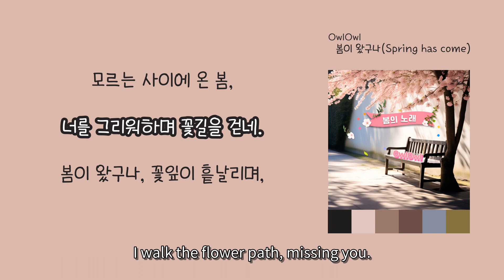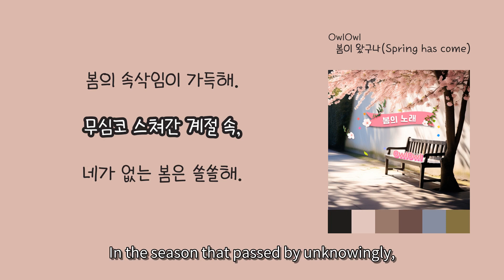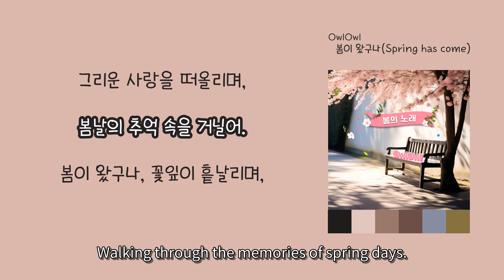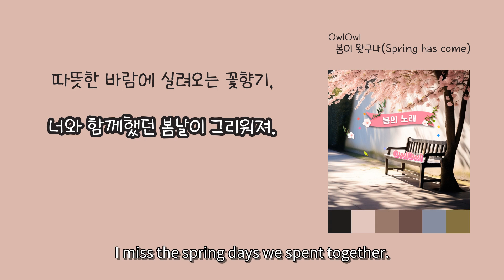[LyricVideo/가사비디오] OwlOwl - '봄이 왔구나(Spring has come)(Spring has come)'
1. 숏폼으로 음원홍보 방법이 있어요 - 최대 100만명에게 노출되어 아티스트 인지도 상승
2. 스포티파이,유튜브마케팅에 내 음악을 홍보하는 방법도 있어요

Worldwide Release, Quick Release within 2 Weeks, Register on RealisticTalk, Promotion, Broadcast Review Agency, Your Own Album Management System

There's a way to promote your music through short-form content, reaching up to a million people and boosting artist recognition.
Do you want to promote your music on Spotify and YouTube? - Muze Platform offers a two-in-one solution where your music is heard by 60,000 to 120,000 listeners on Spotify, and you also receive royalties per stream.

이 곡은 OwlOwl - 봄의 노래(Spring song)(Spring song)에 수록된 발라드 장르의 "봄이 왔구나(Spring has come)(Spring has come)" 입니다.

가사:

어느 날 내게 다가온,
벚꽃 잎 사이로 부드러운 햇살.
모르는 사이에 온 봄,
너를 그리워하며 꽃길을 걷네.

봄이 왔구나, 꽃잎이 흩날리며,
사랑의 기억을 속삭이는 듯해.
따뜻한 바람에 실려오는 꽃향기,
너와 함께했던 봄날이 그리워져.

진달래 꽃이 활짝 피면,
봄의 속삭임이 가득해.
무심코 스쳐간 계절 속,
네가 없는 봄은 쓸쓸해.

봄바람에 몽글몽글하게,
꽃잎들이 살랑살랑 불어,
그리운 사랑을 떠올리며,
봄날의 추억 속을 거닐어.

OwlOwl은 자연에서 영감을 받아 독특한 가요 스타일을 선보이는 K-POP 아티스트입니다. 그의 음악은 전통적인 K-POP의 역동적인 멜로디에 자연의 소리와 조화를 이루는 실험적 요소를 결합해 새로운 차원의 가요를 창조합니다. 이 노래들을 제작하는 과정에서 Suno artificial intelligence을 활용하였습니다. OwlOwl의 곡들은 부엉이 깃털을 연상시키는 그의 스타일처럼, 강렬하면서도 섬세한 감성을 담고 있으며, 이는 대중 음악에서 자연과의 조화를 추구하는 그만의 특별한 색깔로 자리매김하고 있습니다.

"봄의 노래"는 봄의 정신을 아름답게 담아낸 멜로디 여정입니다. 이 앨범의 각 트랙은 독특한 여정을 제공하지만, 함께 재생과 성장의 조화로운 서사를 이룹니다. 이 앨범은 단순한 음악을 넘어서, 청취자가 봄의 본질에 몰입할 수 있는 주제적이고 감정적인 경험을 제공합니다. SunoartifitialIntelligence를 사용하여 음악을 제작함으로써, 최첨단 기술과 예술적 비전을 결합한 독특한 스타일로 주목받고 있습니다.첫 음표부터 마지막까지 "봄의 노래"는 단순한 노래가 아닌, 음악을 통해 전해지는 이야기를 약속하며, 모든 멜로디와 함께 새로움과 기쁨의 감정을 불러일으킵니다.

OwlOwl is a K-POP artist who showcases a unique musical style inspired by nature. His music combines the dynamic melodies of traditional K-POP with experimental elements that harmonize with the sounds of nature, creating a new dimension in the music scene. In the process of producing these songs, I used Suno artificial intelligence. OwlOwl's tracks, reminiscent of an owl's feathers, embody both intense and delicate emotions. This distinct quality has established him as an artist who seeks harmony with nature in the realm of popular music, marking his unique signature in the industry.

"Spring Song" is a melodious odyssey that beautifully encapsulates the spirit of spring. Each track in this album takes you on a distinct journey, yet together they form a harmonious narrative of rejuvenation and growth. The album transcends mere musicality, offering a thematic and emotional experience that invites listeners to immerse themselves in the essence of spring. He stands out for his use of SunoartifitialIntelligence in creating music, blending cutting-edge technology with his artistic vision. From the first note to the last, "Spring Song" promises not just songs, but a story told through music, evoking feelings of renewal and joy with every melody.